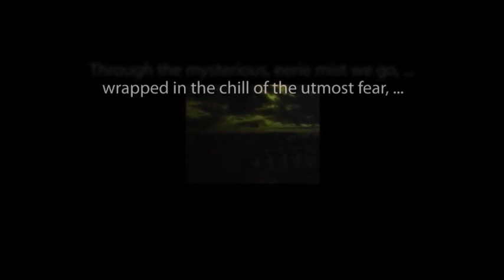THE ZERO HOUR hosted by Rod Serling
Chapters Three and Four of "But I Wouldn't Want to Die There" starring Brock Peters